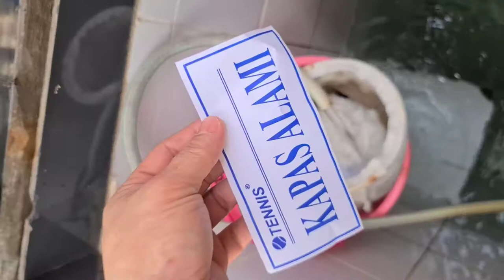Cara Muda Menbersihkan Lumpur dibak Tampa Harus Menguras Semua Airnya Filter Air Sumur Bor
Cara Muda Menbersihkan Lumpur dibak tampa harus menguras semua airnya